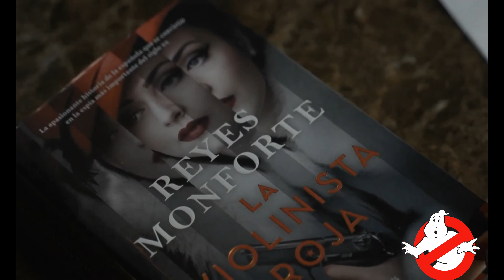la violinista roja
La legendaria historia de una valerosa mujer que luchó por sus ideales más allá de la familia, el amor, la amistad y el orden mundial.

«Pero ¿quién demonios es esa mujer?» era la pregunta más escuchada en los despachos de la CIA. ¿Quién movía los hilos del espionaje mundial, frustraba operaciones de inteligencia, retorcía voluntades, mudaba de piel, encabezaba misiones imposibles, descubría secretos de Estado y dibujaba en el tablero de la Guerra Fría la amenaza de una Tercera Guerra Mundial? Esa misteriosa mujer era la española África de las Heras, quien se convirtió en la espía soviética más importante del siglo xx.Captada por los servicios secretos de Stalin en Barcelona durante la guerra civil española, formó parte del operativo para asesinar a Trotski en México, luchó contra los nazis ejerciendo de radioperadora—violinista— en Ucrania, protagonizó la trampa de miel más fructífera del KGB al casarse con el escritor anticomunista Felisberto Hernández y crear la mayor red de agentes soviéticos en Sudamérica, dejó su impronta en el espionaje nuclear, en bahía de Cochinos y se relacionó con Frida Kahlo, Diego Rivera o Ernest Hemingway, entre otros. Una vida llena de peligro, misterio, glamour y numerosas identidades secretas bajo un mismo alias: Patria. Ni siquiera la relación personal con el asesino de Trotski, Ramón Mercader, la separó de sus objetivos, pero ¿qué precio tuvo que pagar por su lealtad a la URSS y a sí misma?Reyes Monforte relata en La violinista roja la increíble vida de un icono fascinante de nuestra historia; una novela épica, torrencial y ambiciosa en torno a una de las mujeres que forjaron el siglo XX tal y como lo conocemos.